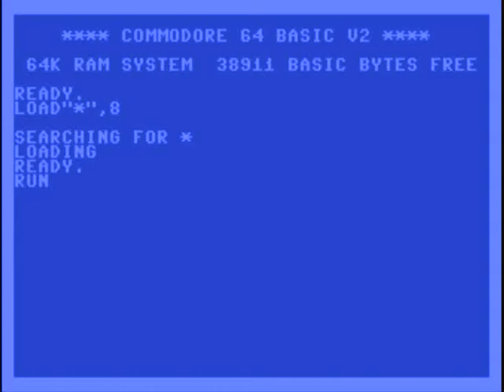magic land dizzy C64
a little bit of gameplay from magic land dizzy for the commodore 64 :)